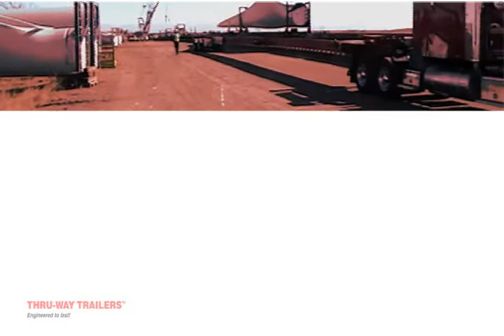Thru-Way Trailers presents BladeMaster™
The wind energy industry is growing at a rapid rate with larger wind farms being built every day.  Along with the increase in size and scope of wind farms, the size of windmill blades is also growing, now reaching up to 200 feet.  BladeMaster™ is the only specialized trailer on the road today with a 3-axle fully automatic steerable system that allows the trailer to take sharp turns and maneuver rough terrain while keeping precious cargo safe and secure.  BladeMaster™ has the capability to extend from 53 feet to an unprecedented 162 feet in order to accommodate wind mill blades up to 200 feet long.  See BladeMaster™ in action!